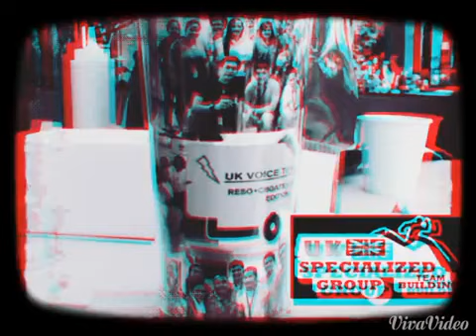TeamBuilding GP UK